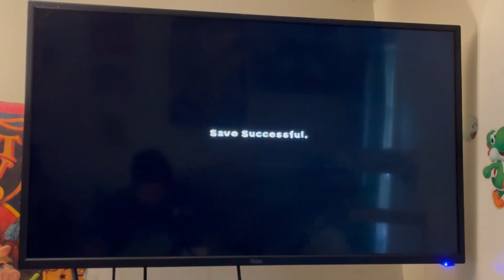🎮 K&F Gaming : Nicktoons Unite part 6 🎮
We’re off to Jellyfish Fields, and things don’t go so